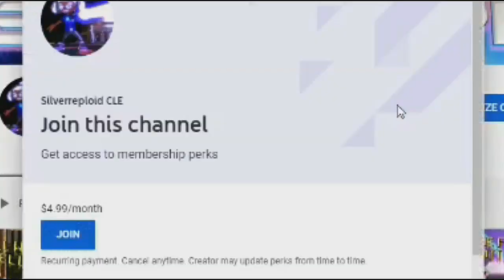Mario's Smash Or Pass: All Mario Characters! REACTION!!!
A great way to commemorate MAR10 Day this year..  I actually picked the right time to pan this out! XD

Today, as a little MAR10 Day special, I react to SMG4's new blooper video where Mario tries Smash or Pass all of the characters within his series!